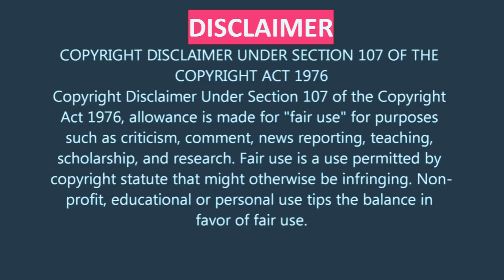👑Prince☔🕊💜Define Love "Under the Cherry Moon"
About Under The Cherry Moon:
Christopher Tracy and his friend Tricky are gigolos, originally from Miami, who live on the French Riviera. Christopher works as a piano player at the Venus de Milo nightclub in Nice and, along with Tricky, spends his days identifying rich women to target in order to gain large amounts of money via marriage. Christopher is in an informal relationship with wealthy divorced spinster Mrs. Wellington, while Tricky is romantically involved with their landlady, Katy, who is threatening to toss them out onto the streets unless they pay two months of back rent. News of a trust-fund beauty (Kristin Scott Thomas) inspires the two con artists to attempt to swindle the soon-to-be wealthy heiress out of hr money, but things get complicated when one falls in love with her.

Note: This is from the personal collection of TCD.  All attributes are to go to the singer Prince where needed.